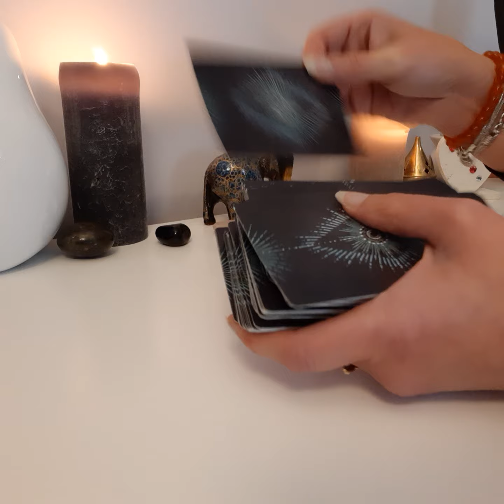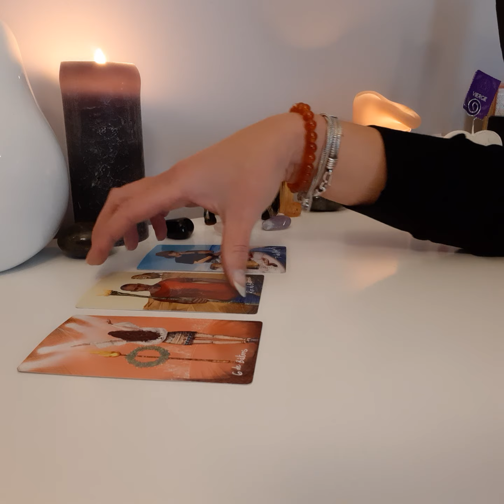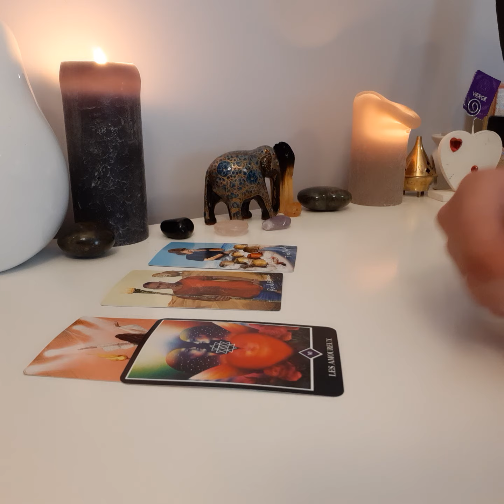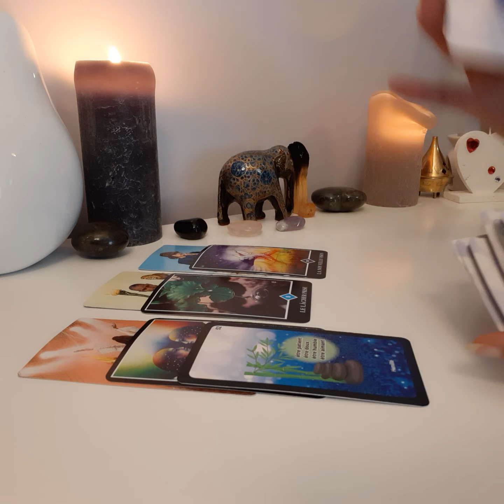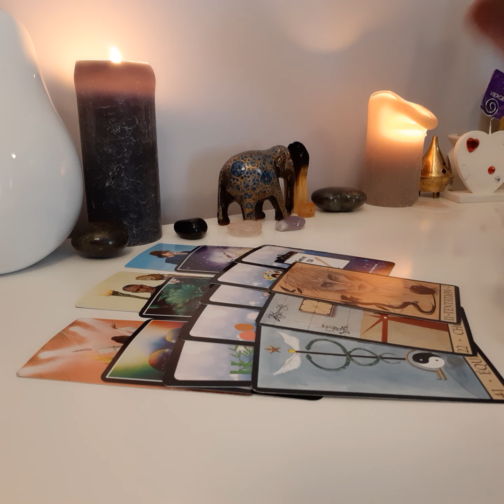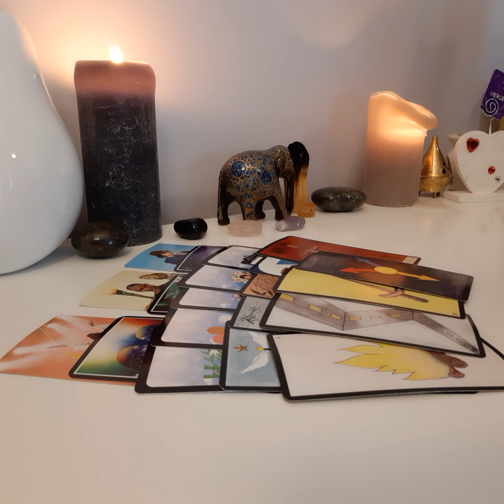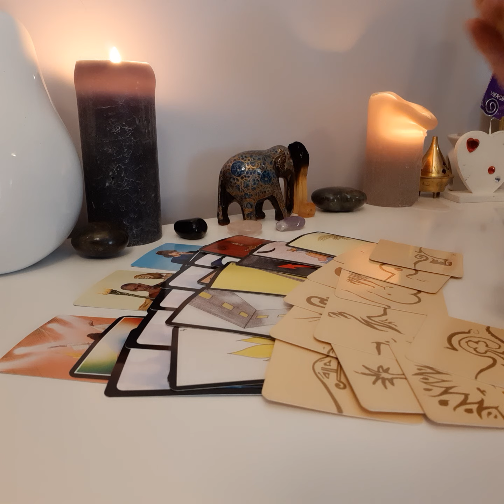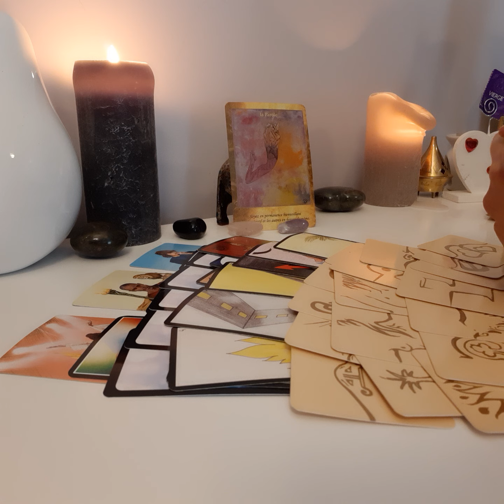Vierge ♍ octobre 2021... Envie d'investissement profond, la chance est de votre côté 😘🙏🧡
Bonjour à vous les amis 🧡🧡🧡

Voici votre petite météo énergétique de ce mois d'octobre...
J'ai depuis des mois, l'immense sensation que beaucoup de choses vont secouer ce mois-ci, positives, moins positives...
Certaines énergies peuvent être électriques voir écrasantes également...
Votre force est de continuer à avancer sur votre chemin en essayant un maximum d'être calme et de rester centré (je sais, c'est facile à dire ma chère Lou)...

N'hésitez pas à commenter et m'indiquer si cela vous convient...
Cette chaine est là pour vous...

N'oubliez pas que ce sont des énergies générales, veillez à bien garder votre discernement, c'est très important.

Prenez de cette guidance ce qui vous parle et résonne avec vous et laissez de côté le reste.

Je continue ces tirages nourrie de votre belle énergie.

Avec beaucoup d'amour

Lou